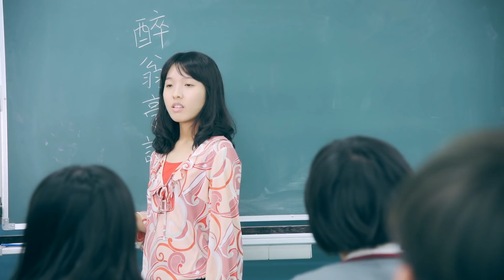大舌頭？口誤的各種同學！【各種同學系列 第26回】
各種同學FB

各種同學的大家都該去讀正音班了XDD